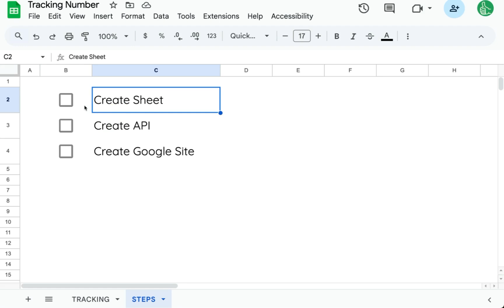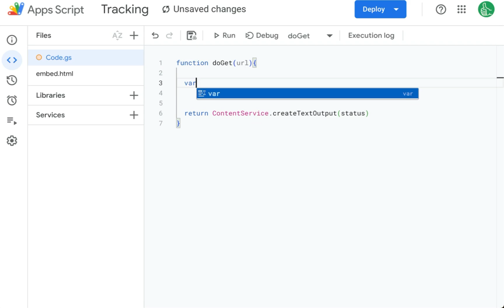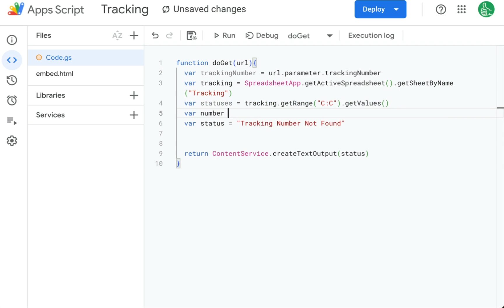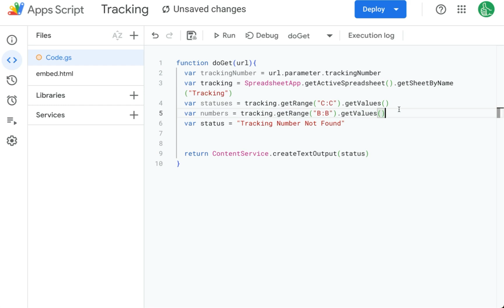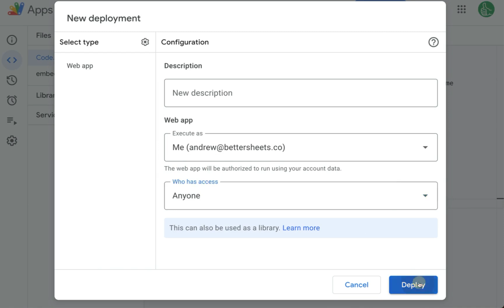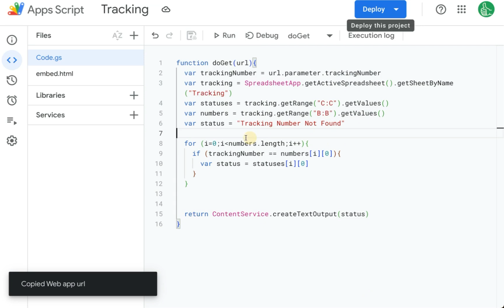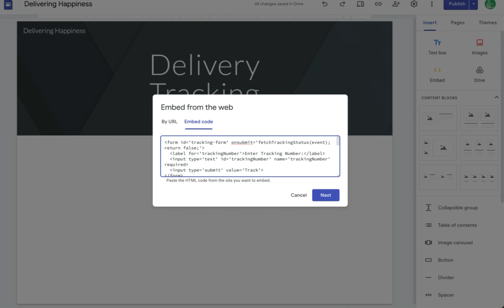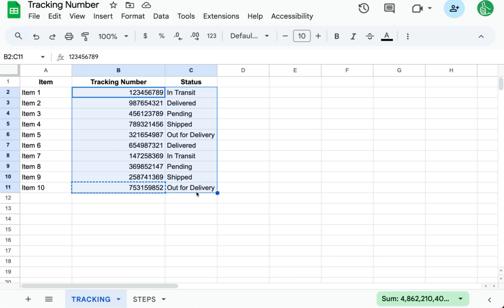Create a Live Tracking Form with Google Sheets and Google Sites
Build a Real-Time Tracking System with Google Sheets and Google Sites

In this video, we guide you through the process of creating a real-time tracking form using Google Sheets and Google Sites. We'll cover everything from setting up your Google Sheet with tracking numbers and statuses, to creating an API and embedding it into a free Google Site. By the end of this tutorial, you'll have a fully functional tracking system that allows users to check the status of their items at any time. Perfect for anyone looking to streamline their tracking process and keep customers informed 24/7. No advanced coding skills required!

00:00 Introduction to Tracking System
01:01 Set Up the Google Sheet
01:49 Create the Google Sheet API
02:50 Deploy the API
05:39 Build the Google Site
07:32 Test and Finalize